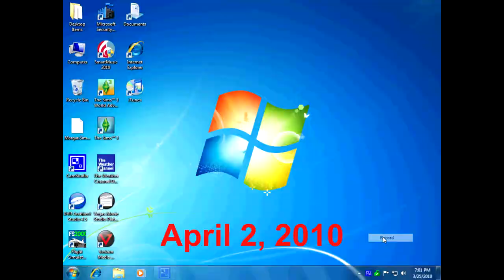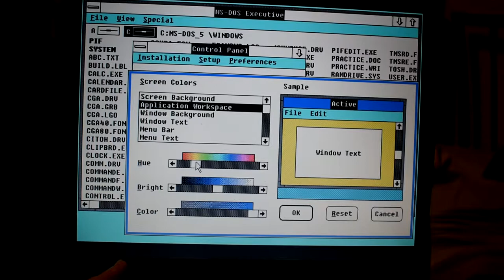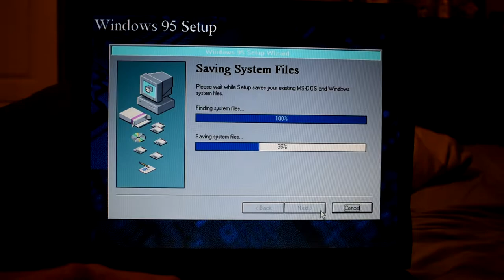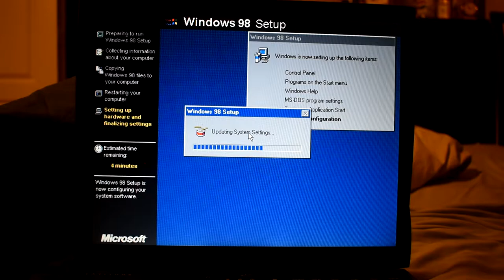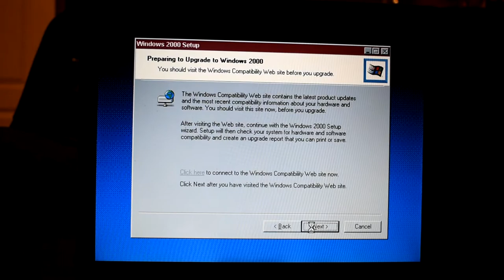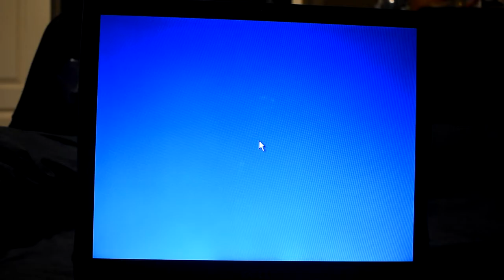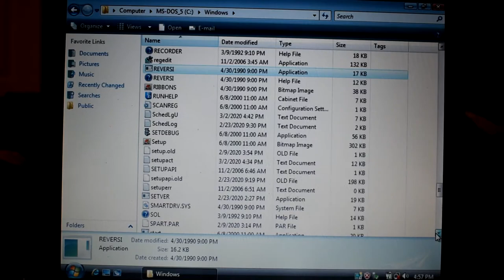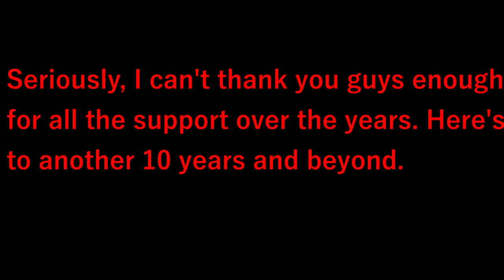10th Anniversary Special - Attempting to Upgrade from Windows 1.01 to Windows 10 on Actual Hardware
To celebrate 10 years on YouTube, I will attempt to upgrade from Windows 1.01 to Windows 10 on a Dell Latitude C610. How far will we get?